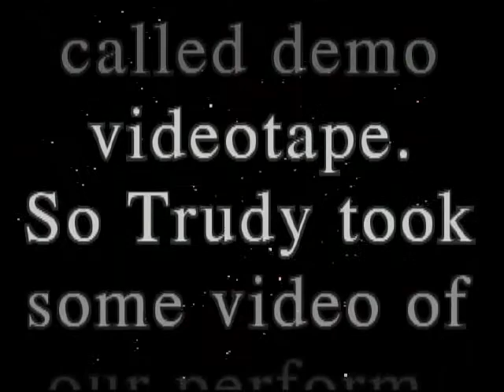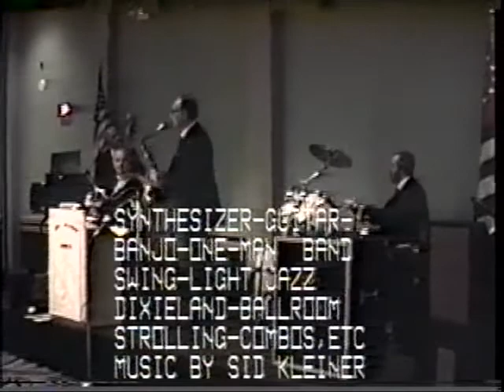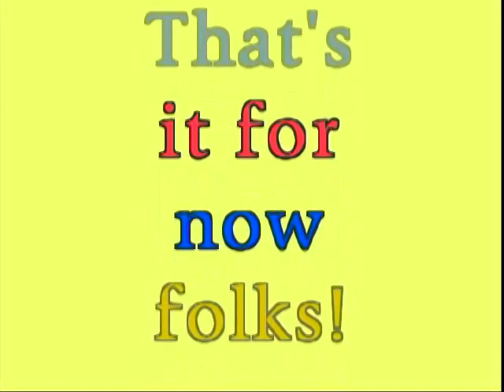SID KLEINER MUSIC COMBO DEMO TAPE 1980s, 39:26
Back in the 1980's it was customary to showcase one's musical offerings by means of a demo tape. Here, with all the glitches, goofs and technical failings is a sample of those tapes. Enjoy the artistry of tenor saxaphonist, the late Buddy Kane. Sid Kleiner shines on his unique GuitOrgan. Don Bridenthal plucks away on the big bass fiddle while percussionist, Jim Barnard, demonstrates his mastery with the sticks and brushes. Enjoy!